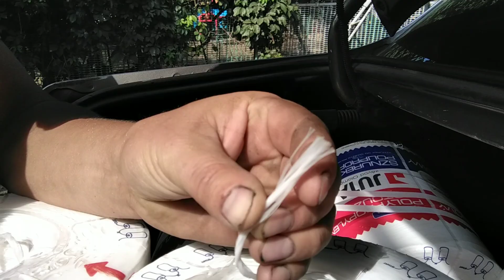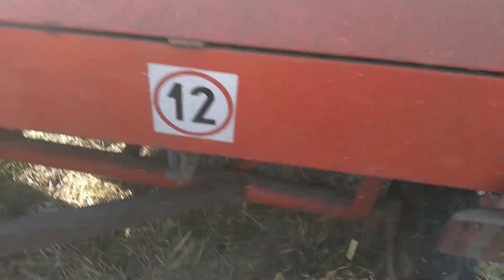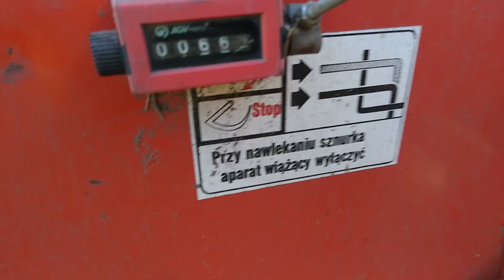уборка сіна Продолжаеться мтз82.1 прессподборщік# sipma z 224#